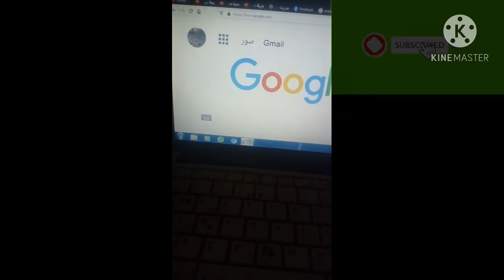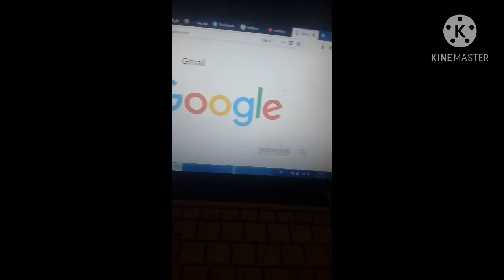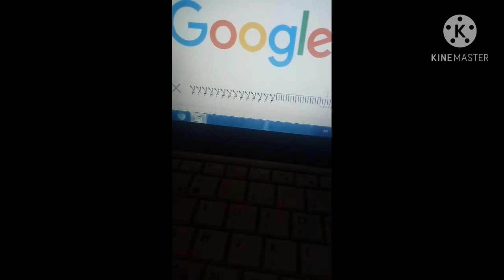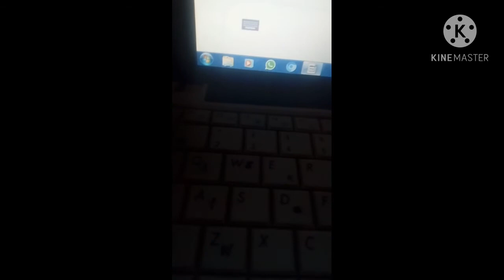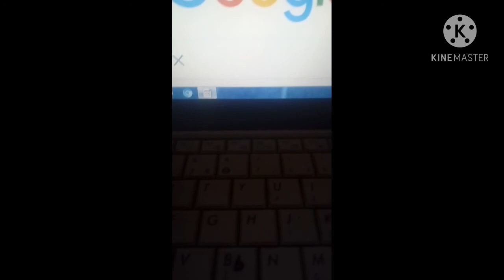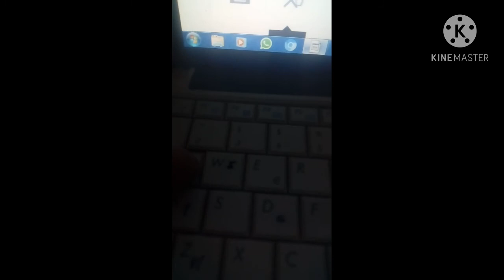كتابة الهمزة على الالف وطريقة التشكيل على الحروف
كيفية كتابة الهمزة من الاعلى ومن الاسفل والهمزة العائمة على الالف والتشكيل بالضمة والفتحة والسكون على الحروف
دروس الكمبيوتر
مفاهيم الكمبيوتر